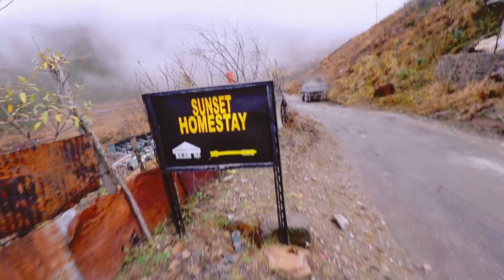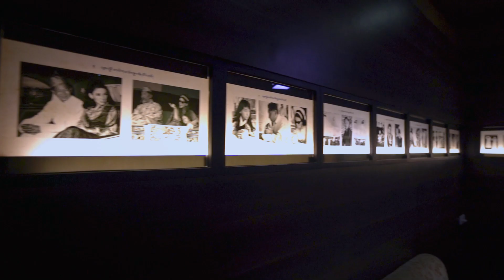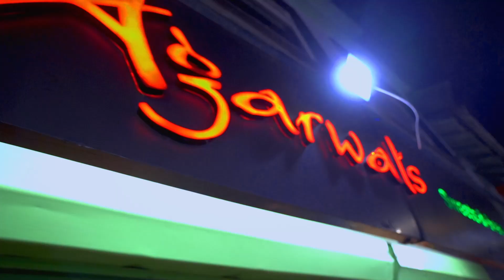Bangla vlog I Nathang vally তে গিয়ে হল সবার অবস্থা খারাপ | East Sikkim | Old Baba Mandir